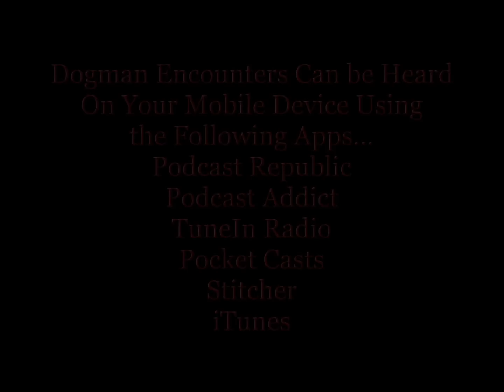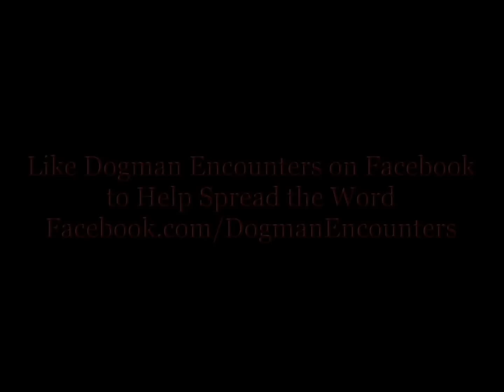Dogman Encounters Episode 40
Late one night, in the Currumbin Valley, near Queensland, Australia, Lisa was driving home from work. Nothing seemed out of the ordinary; that is until she saw something she never would have dreamed existed.

This encounter was the first of multiple encounters Lisa and her family were forced to deal with. Some of the encounters were very bad ones.

We hope you'll tune in, to hear Lisa talk about encounters she and her family have had that range from mild to straight out of a nightmare!